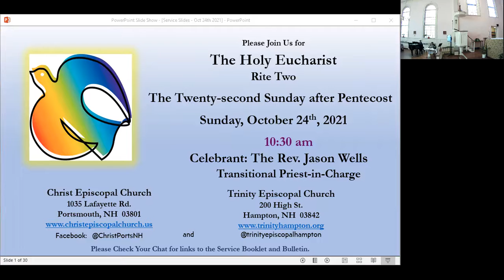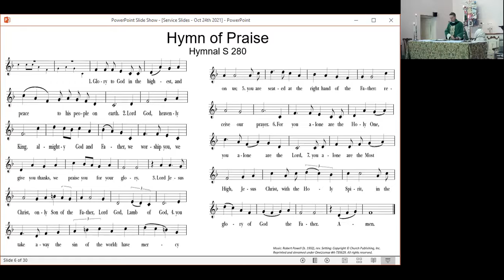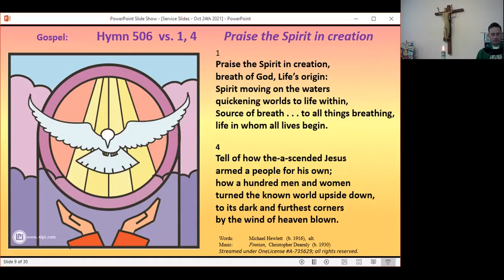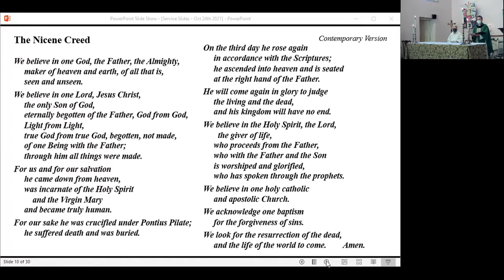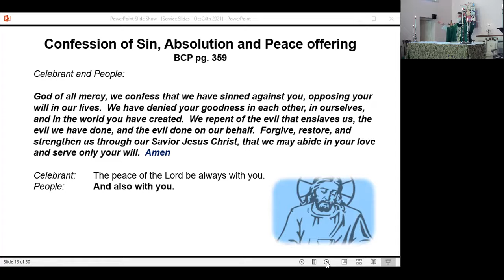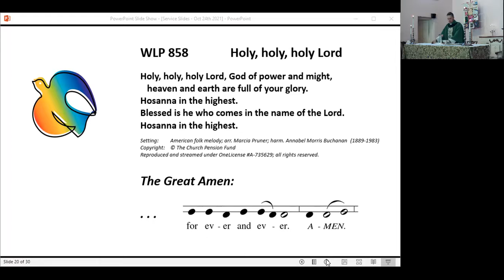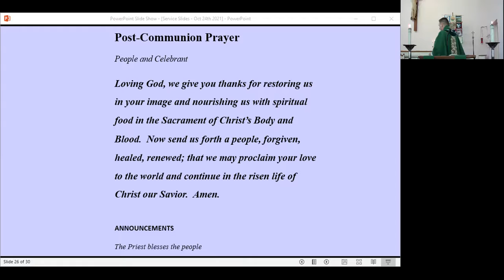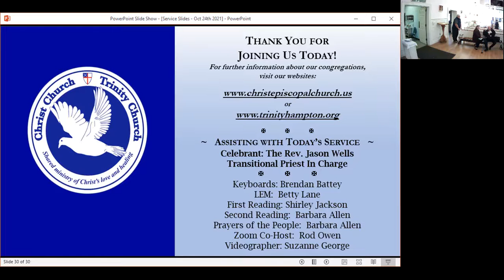October 24, 2021 Seacoast Shared Ministry Service at Christ Episcopal Church, Portsmouth, NH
Holy Eucharist for the 22nd Sunday after Pentecost, October 24, 2021 for the Seacoast Shared Ministry at Christ Episcopal Church, Portsmouth, NH. Rev. Jason Wells preaches on the healing of Bartimaeus (Mark 10) and celebrates Holy Communion.